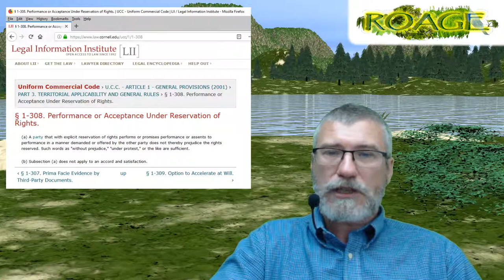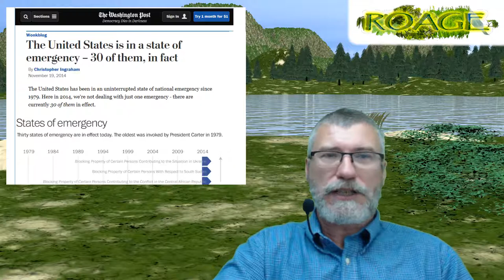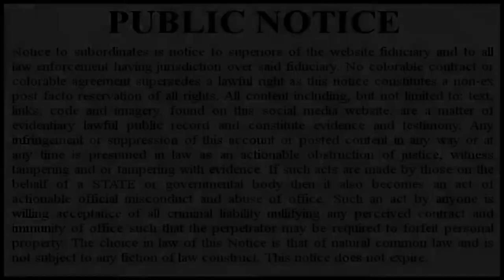Re-Khan: Why Some People Are Banned From Social Media and Others Are Not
It doesn't seem fair. We need to understand why it is fair and how to protect ourselves from being banned.

Video Credits

PUBLIC NOTICE
All content including, but not limited to: text, links, code and imagery found on this website are a matter of evidentiary lawful public record and constitute evidence and testimony. Any infringement or suppression of the this site or its content in any way or at any time is presumed in law as an actionable obstruction of justice, witness tampering and or tampering with evidence. If such acts are made by those on the behalf of a STATE or governmental body then it also becomes an act of actionable official misconduct and abuse of office. Such an act by anyone is willing acceptance of all criminal liability nullifying any perceived contract and immunity of office such that the perpetrator may be required to forfeit personal property.